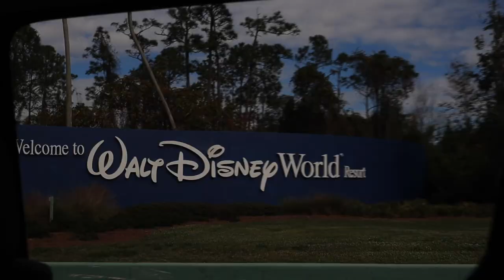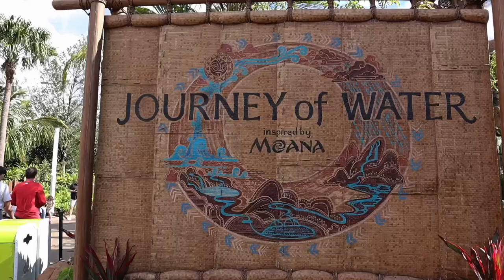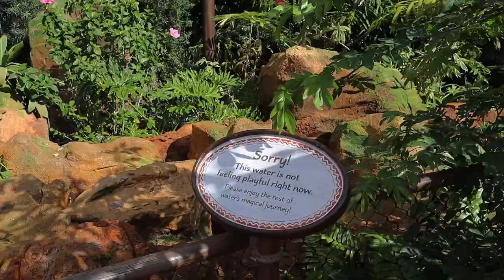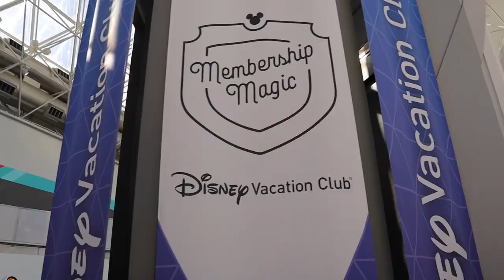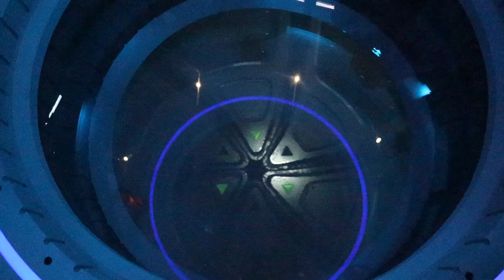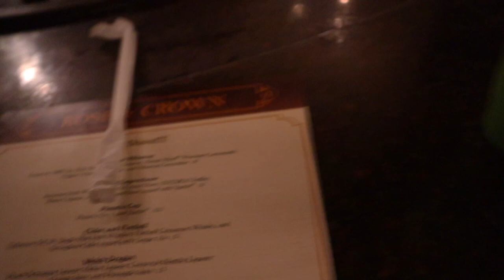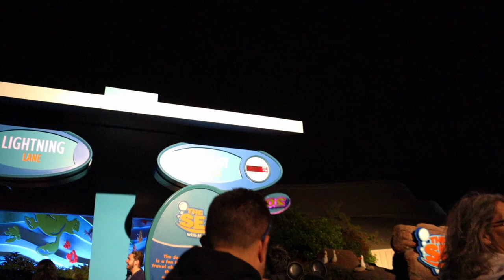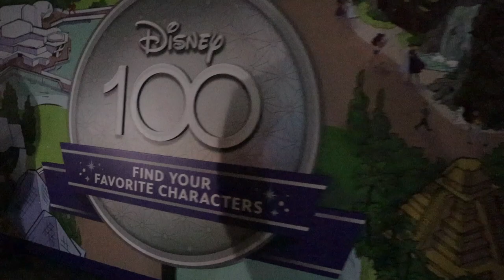WE SPENT NEW YEARS DAY AT EPCOT 2024 DISNEY WORLD VLOG